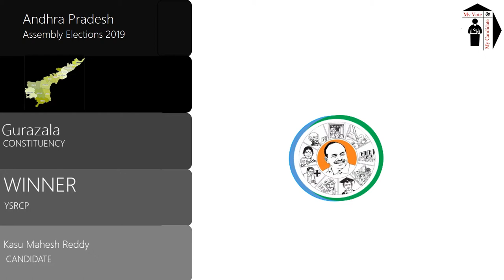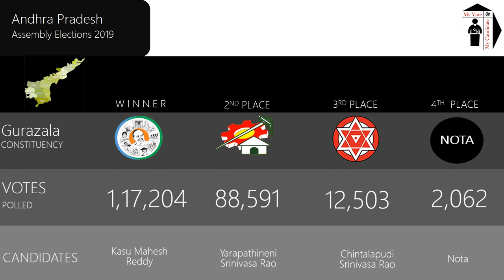Gurazala Assembly Constituency